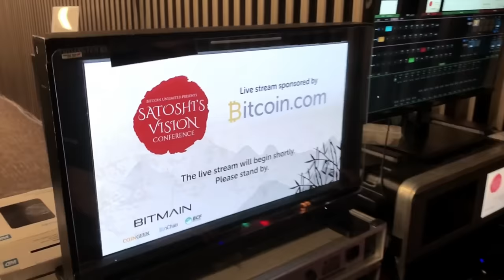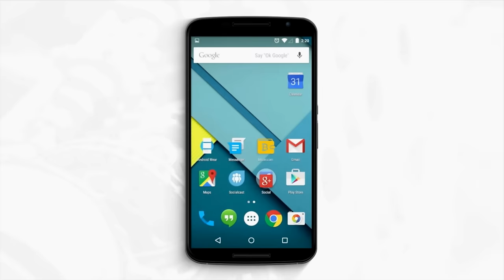Interview with Roger Ver, CEO of Bitcoin.com | Satoshi's Vision Conference, Tokyo 2018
Download the Bitcoin.com Wallet and start using Bitcoin Cash (BCH) today.